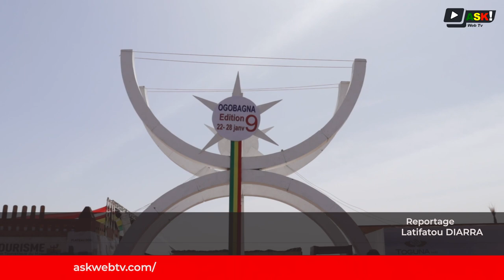Culture : La culture, un élément important pour la Paix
Le festival OGOBAGNA au-delà de l'aspect festin, est un moyen de prôner la paix et le vivre ensemble entre les communautés.
Lors de cet espace culturel annuel, le savoir-faire ancestral de différentes ethnies du Mali est exposé. Une occasion pour la jeune génération d'apprendre un plus de la culture du pays.